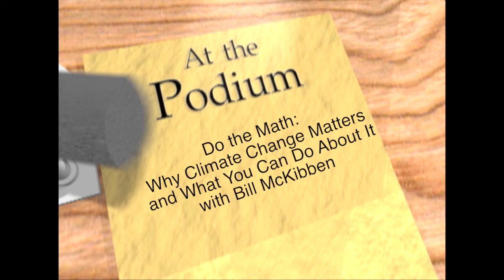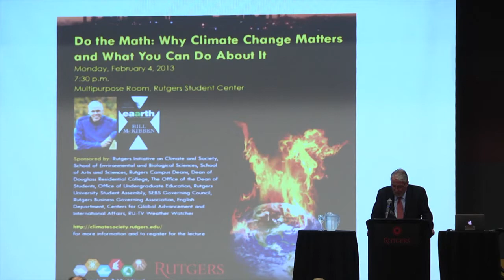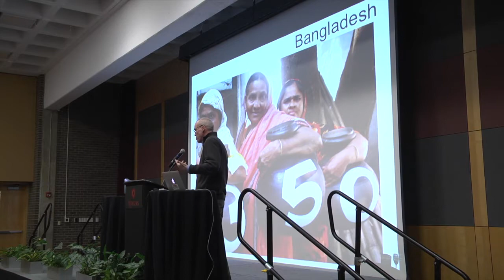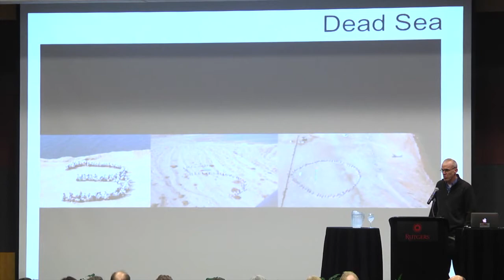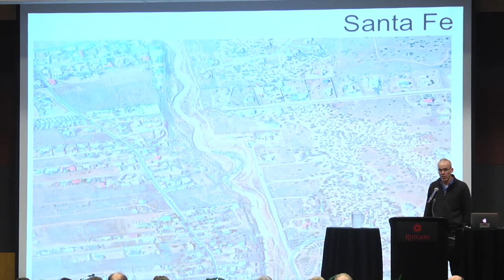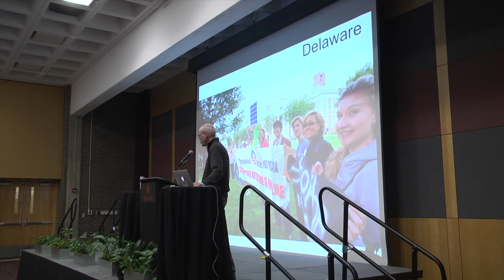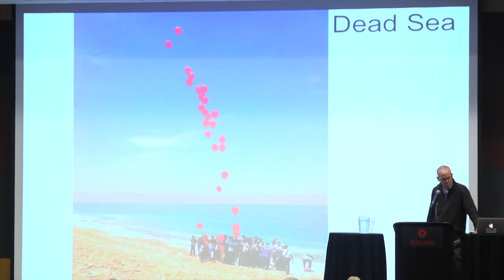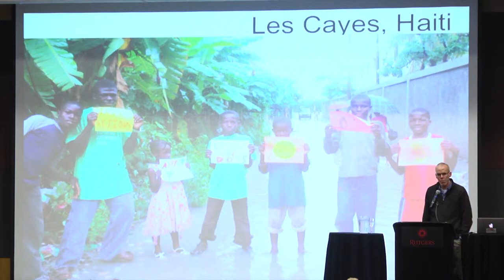Bill McKibben Do the Math at Rutgers 2/4/2013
Bill McKibben Do the Math at Rutgers: Why Climate Change Matters and What You Can Do About It 2/4/2013